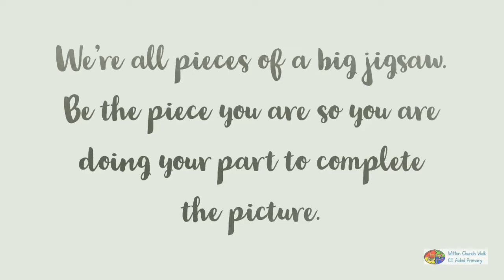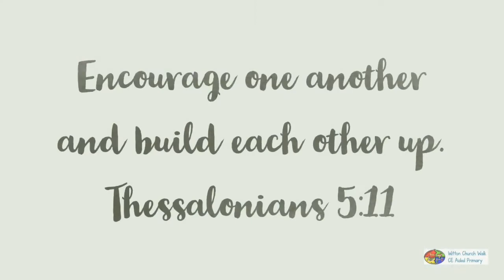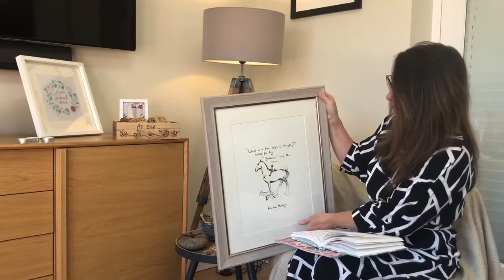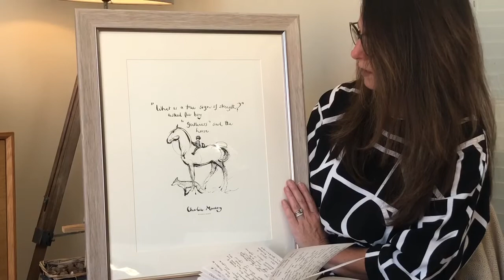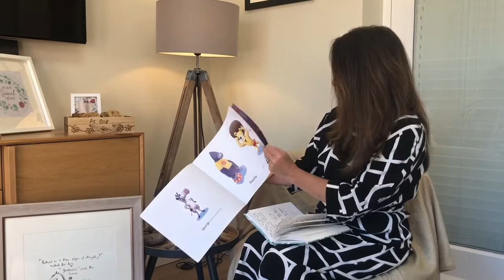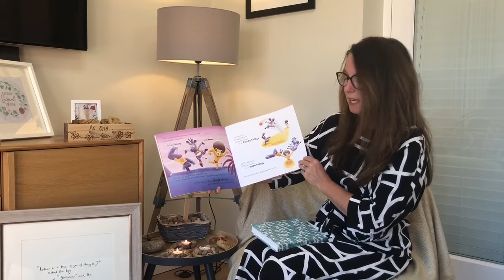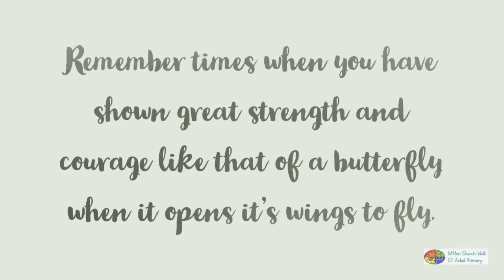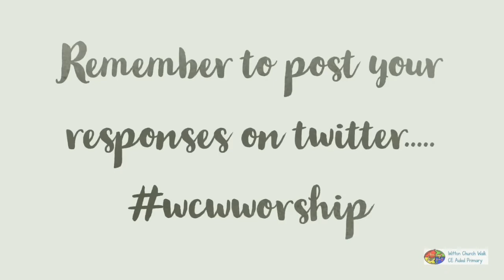Worship - 1st June 2020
Join Mrs Magiera for Worship today